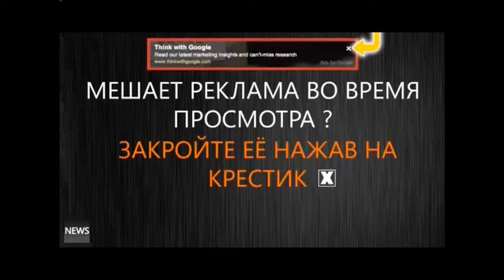СМОТРИ ЮЖНАЯ КОРЕЯ. ЧТО ПО ЕСТЬ НЕ ДОРОГО И БЫСТРО, КОГДА НЕТ РАБОТЫ НА САМУШИЛЕ 🤔